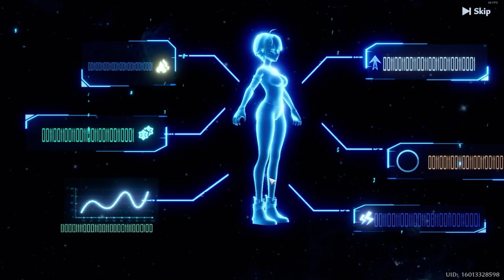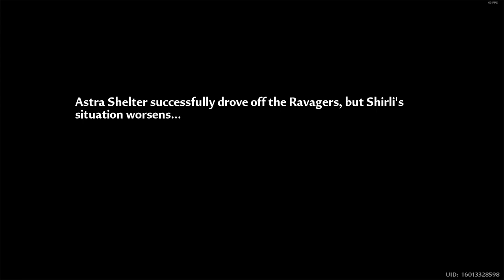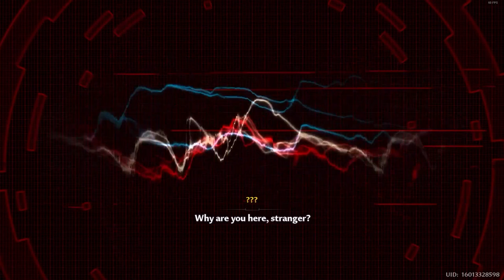[Tower of Fantasy] (2024) Chapter 1 - Fate under the Tower